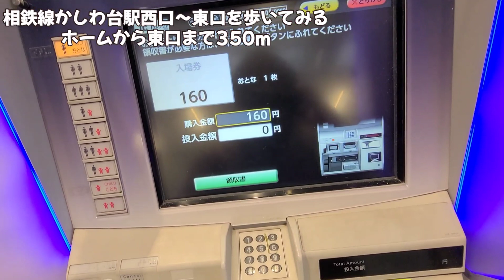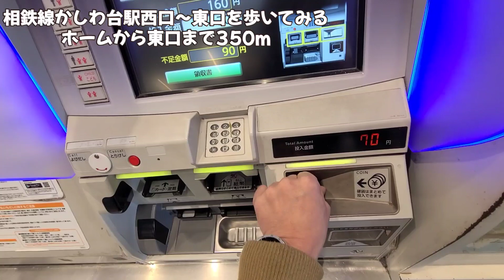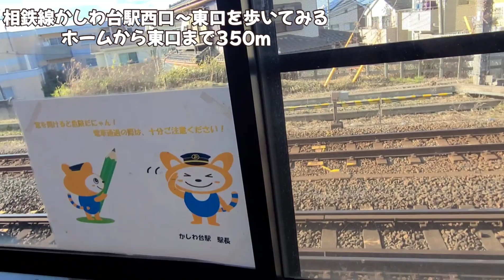【相模鉄道 かしわ台駅】ホームから東口改札まで350m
神奈川県海老名市にある相模鉄道かしわ台駅の西口改札から東口改札まで歩いてみました
東口は昔大塚本町駅として運用されていましが
今現在はかしわ台駅の東口として運用されています
駅舎は暖かみのある木を基調とした落ち着く雰囲気の東口です